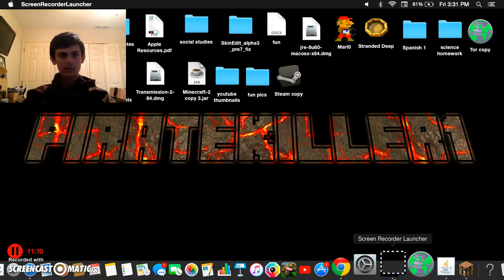PAINT BALL FUN TIME